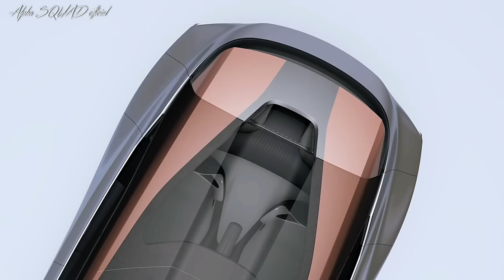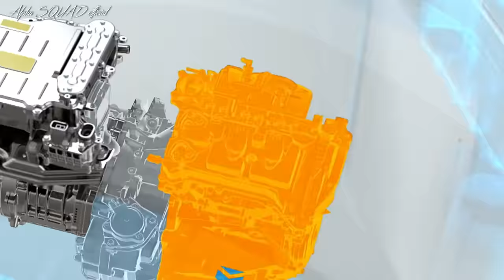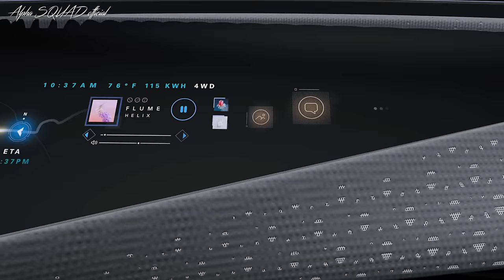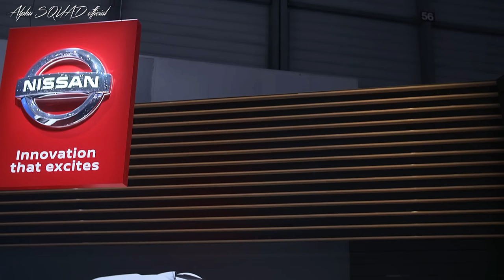ALL-NEW Nissan IMQ Concept – The Most Futuristic Car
Nissan today unveiled the all-new IMQ concept vehicle, an advanced technology and design showcase that signals the direction of the next generation of crossovers.

Unveiled at the Geneva International Motor Show, the IMQ seamlessly blends Japanese heritage with state-of-the-art, human-centric technology. It incorporates the latest innovations that bring to life Nissan Intelligent Mobility, the brand's vision for the future of automotive transportation. Its styling reflects Nissan's role as a pioneer and leader in crossovers, with a striking look that pushes the boundaries of what a European crossover can be.

At the heart of the IMQ is the next generation of e-POWER, a 100% electric motor drive system that delivers instant, linear acceleration. It has been further developed from the e-POWER technology currently available in the best-selling Nissan Note and Serena models in Japan. In the IMQ, it delivers a total output of 250 kilowatts and 700 Nm of torque.

This high output is channeled through a new multi-motor all-wheel-drive system, delivering precise and independent control of each wheel. The combination of e-POWER and AWD is ideal for low-grip conditions, such as the snowy alpine roads outside Geneva.

The IMQ offers additional insights into Nissan's technology vision. It's equipped with an advanced prototype version of Nissan's ProPILOT* driving assistance system which can offer enhanced autonomous driving capability. The model also features Nissan's Invisible-to-Visible technology, unveiled in January 2019 at the CES trade show.

Exterior and interior design merge as one:
The IMQ's dimensions place it at the center of the European C-crossover segment. It demonstrates a clean and effortless design, with the exterior and interior merging as one. This is most striking in the lines of the greenhouse, designed to give the impression of a single continuous surface.

Futuristic control for the ultimate drive:
Everything about the IMQ's interior is focused on the driver. This is demonstrated by the graphical user interface, dominated by an 840-millimeter screen embedded in the instrument panel. It's completely black - like a smartphone - when powered down, but when powered up, it comes to life to provide e-POWER status and other vehicle information. Further use of the black lamellas is always visible behind the screen.